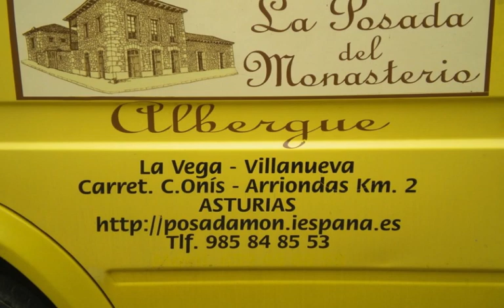VIAJE A ASTURIAS (2ª PARTE) ---FOTOS---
Fotos realizadas durante el viaje de 16 vecinos de Santa Maria de la Alameda y alrededores, a Asturias, durante los días 13 al 16 de Agosto del 2011. En esta segunda parte se pueden ver fotos de la visita a Covadonga, Ruta de los Lagos, Tazones y el Descenso del Sella en Canoa.